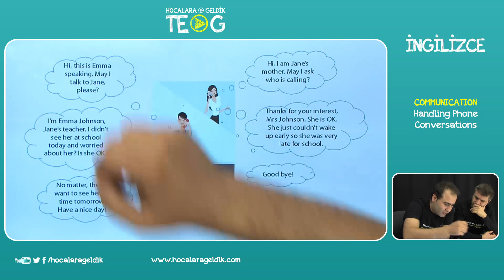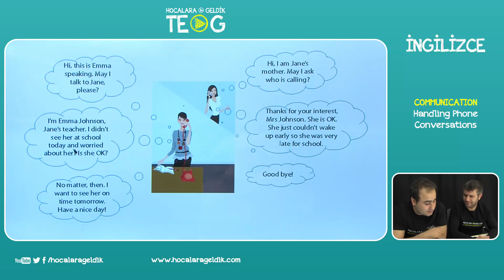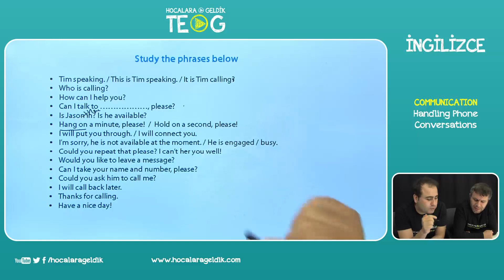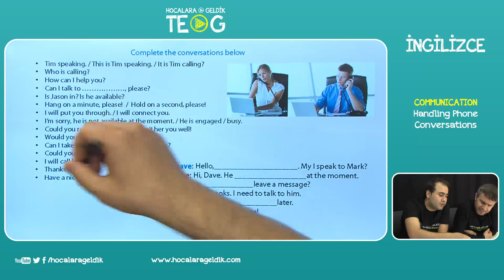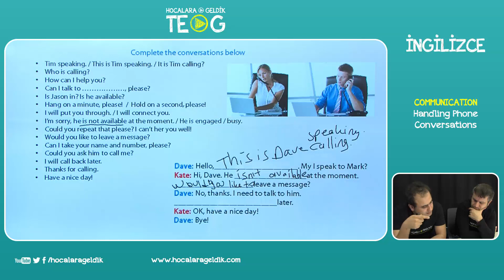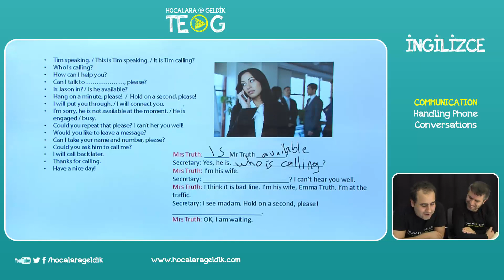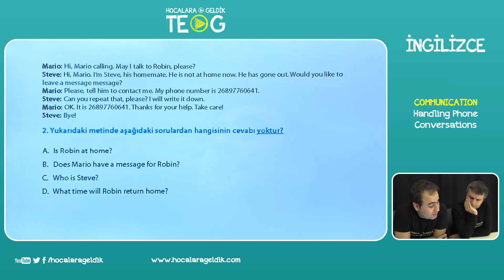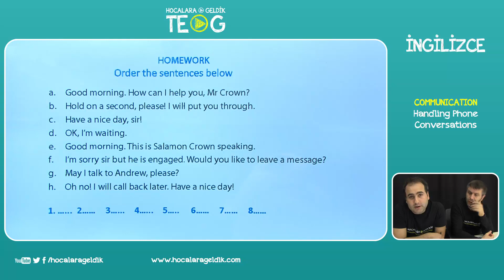ON THE PHONE - Handling Phone Conversations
8.SINIF İngilizce